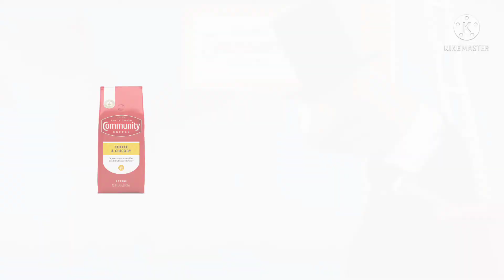Community Coffee-Death Defying Leap (2021 USA)